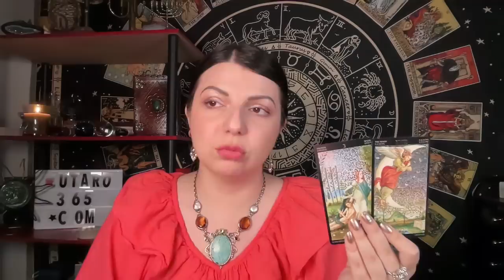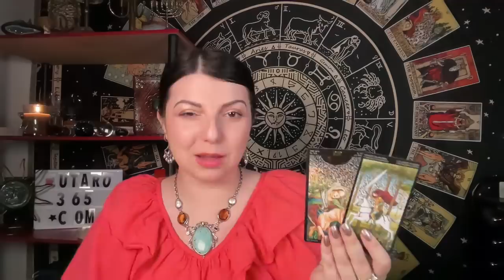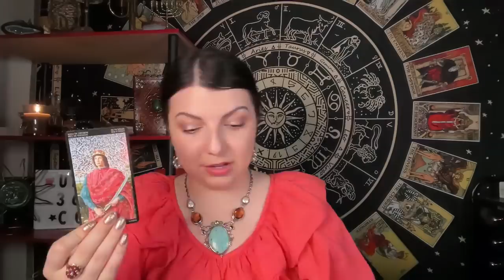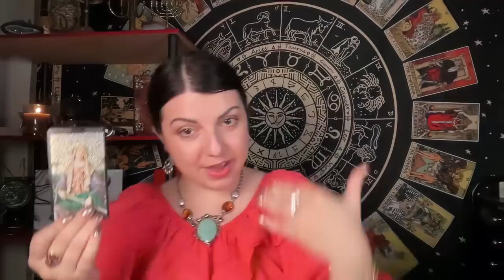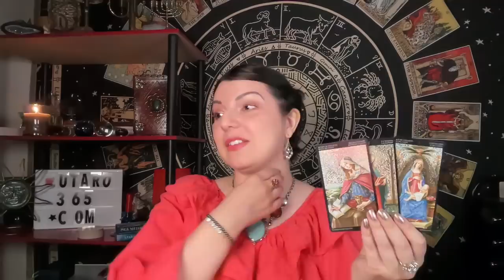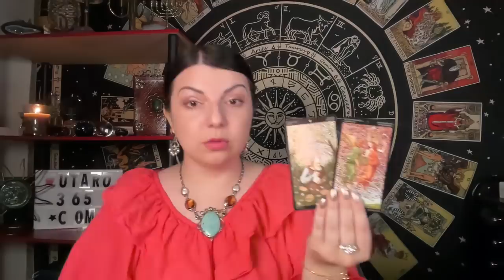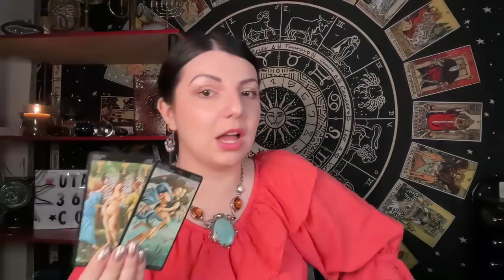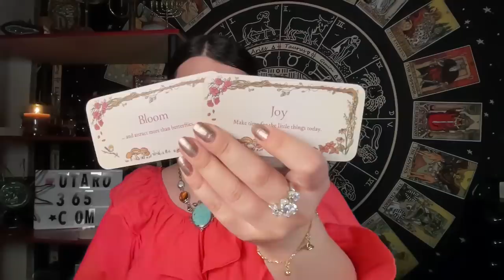Его мысли о вас сегодня. Таро Юлия Петрова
Юлия Петрова - практикующий таролог.
ЛИЧНЫЕ РАСКЛАДЫ ВРЕМЕННО ЗАКРЫТЫ.

 • Его Чувства к вам...

 • Его мысли о вас с...

О чем он сожалеет таро?

 • О чем он сожалеет...

О чем печалится король?

 • О чем печалится к...

Будет ли он действовать в ближайшее время?

 • Будет ли он дейс...

18+ Что у Него в Сексуальной Жизни Сейчас?

 • 18+ Что у Него в ...

Что у него в голове и что на сердце?

 • Что у него в голо...

 • Что он хочет вам ...

 • СКУЧАЕТ ли ОН? Та...

Поступки о которых он жалеет. Таро Юлия Петрова

 • Поступки о которы...

Его навязчивые мысли о вас сегодня. Таро Юлия Петрова

 • Его навязчивые мы...

Точка или Пауза между вами? Таро Юлия Петрова

 • Точка или Пауза м...

Его искренние чувства. Любит ли он вас на самом деле? Таро Юлия Петрова

 • Его искренние чув...

Его мысли о вас сегодня. Подробно. Таро Юлия Петрова

❤️❤️❤️❤️ ЕСЛИ ВАМ НУЖНА ЛИЧНАЯ КОНСУЛЬТАЦИЯ ЧИСТКА ИЛИ РИТУАЛ сначала посмотрите всю информацию о раскладах и ценах на сайте utaro365.com
ВНИМАНИЕ из РОССИИ нет возможности оплатить мои услуги.